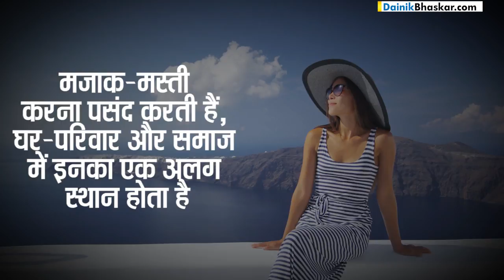शुक्रवार को जन्में लोग होते हैं बुद्धिमान, जानें और क्या है खास